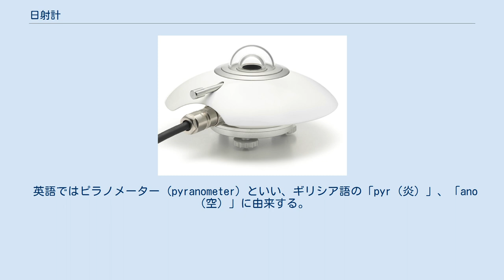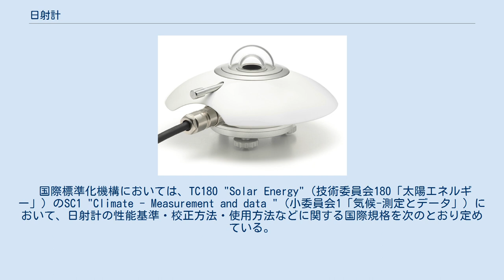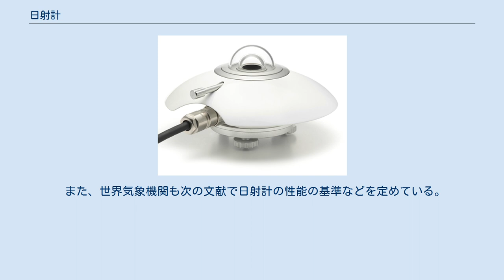日射計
日射計 日射計外観図　と　主要部品　: (1) ケーブル; (2)放射シールド取付ネジ; (3)内側ガラスドーム; (5)外側ガラスドーム; (4) センサー感部/黒色塗装; (6) 放射シールド; (7) 湿度標示部; (9) 水平調整ネジ; (10) 水準器; (11) ケーブルコネクター 日射計（にっしゃけい）は、日射量を測る装置である。
 日射量とは、単位面積・単位時間あたりの太陽放射エネルギーの量であるから、その観測は、感部において放射を熱、電気等に変換して測定することによって行われる。
現在は、即時的かつ無人での観測が容易なことから、光電素子やサーモパイル（熱電堆）を用いて日射量を電気信号に変換する方式が一般的である。
 全天日射計には熱電素子（サーモパイル）を用いるものと、光電素子（フォトダイオード）を用いるものに大別できる。
 熱電素子を利用した全天日射計（熱電式）は、透過率の高い透明風防(一般的にはガラス）の中に黒色の受光部を設け、受光部と筐体の間に発生する温度差をサーモパイル（熱電堆）によって温度差に比例した電位差に変換する。
この電位差を測定し、その電位差を換算式によって変換して日射量を測定する。
 光電素子を利用した全天日射計（光電式）は、半球形の透明風防の中心にシリコンフォトダイオード等の光電素子を置く構造になっており、光電素子の発電量から日射量を測定する。
 フォトダイオードを受光素子とする場合、その発電特性は入射する光の波長に依存するため、測定できる波長帯が太陽放射の一部分に限られるうえ、波長によって感度も異なる。
一方、サーモパイルを受光素子とする場合、その受光表面を黒色（近似的に黒体として扱える素材を用いる）にすれば、太陽放射のエネルギーを全波長にわたって吸収でき、波長によらずほぼ均等な感度で測定しうる。
従って、波長特性については、光電式よりも熱電式の方が一般的に優れている。
なお、熱電式では以前は白黒型が存在したが、白黒型は白色の反射特性が悪いため、現在は、黒色のみの受光面で構成される黒黒型が一般的である。
 一方、光電式は、放射の時間的変化に対する応答が早い特長がある（熱電式は感部が熱せられた結果を測定しているため、放射の短時間の変化に対する応答は光電式と比べれば遅い）。
また製品価格は熱電式よりも安価なものが多い。
光電式の波長吸収特性は、測定範囲に対して一様ではないので、使用前に特性を確認する必要がある。
 風防以外の外面は白色放射シールド又はアルミ筐体となっており、日射の吸収による内部の過熱や観測誤差を防ぐようになっている。
観測にあたっては水平に設置する必要があるため、水準器及び水平調整装置を備える。
 気象測器検定規則で許容される器差は、3%（感部のみについて2%）である。
 英語ではピラノメーター (pyranometer) といい、ギリシア語の「pyr（炎）」、「ano（空）」に由来する。
 日射計のトレーサビリティは、WRR（World Radiometric Reference：世界放射基準）を国際標準としている。
 WRRはスイスのダボスにあるWRC（世界放射センター）が維持管理している。
WRRはWRCが所有する6台の絶対放射計（直達日射計の一種で、直達日射量の絶対測定が可能なもの）を世界準器群として、これの測定値を国際標準としている。
 日本では、気象庁が国内標準となる絶対放射計を保有しており、五年ごとにWRRとの比較観測を行って、その精度を維持している。
 日本国内では、気象庁が行う日射量観測が国内標準にトレーサブルである事は勿論、気象庁以外の機関が観測を行う場合にも、直達日射計については「気象測器等委託検定規則」（昭和28年2月14日運輸省令第77号）に基づく委託検定、全天日射計については「気象測器検定規則」（平成14年3月26日国土交通省令第25号）に基づく検定により、国内標準にトレーサブルな校正を受けることができる。
 日本では、気象業務法及び気象測器検定規則により、公共的な気象観測には検定に合格した電気式日射計を用いることが義務付けられているが、ここで規定されている「電気式日射計」とは全天電気式日射計を示している。
直達電気式日射計については、気象測器等委託検定規則（昭和二十八年十二月十四日運輸省令第七十七号）に基づき、気象庁に検定を委託することが出来る。
 国際標準化機構においては、TC180 "Solar Energy"（技術委員会180「太陽エネルギー」）のSC1 "Clim...